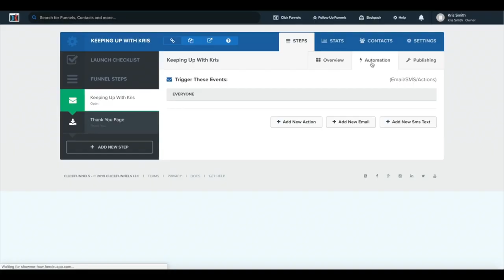TheBlackTechie™ | Channel Trailer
Welcome to my TECHnicallyYoursTV™: My YouTube Channel!

This trailer tells you a little bit about me as I document my journey in the tech industry.

My name is Kris and I'm known online as "TheBlackTechie™".

The purpose of my channel is to bring my passion for technology on this platform.

I'm originally from Baltimore but now residing in Atlanta. I'm challenging myself to document versus create this journey called in tech and in life.

And as always, I’m TECHnically Yours™. Peace!